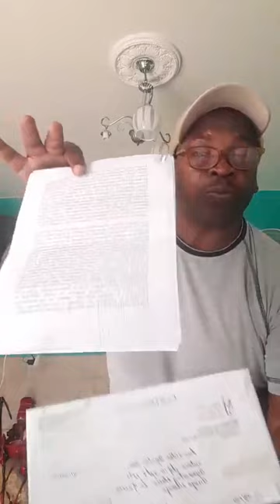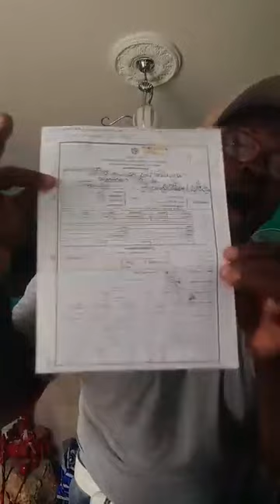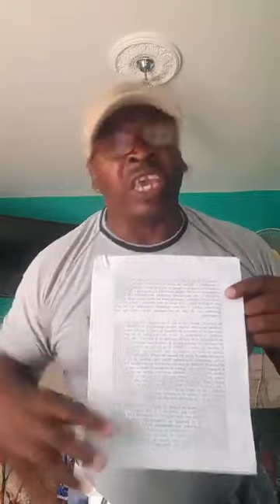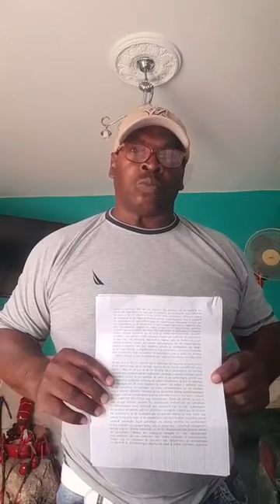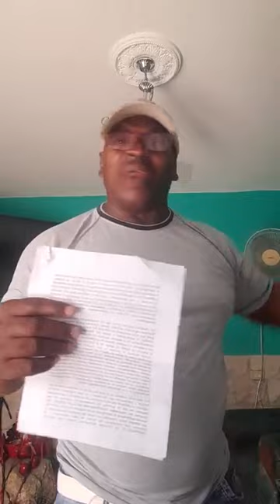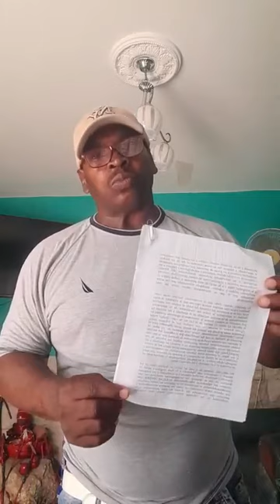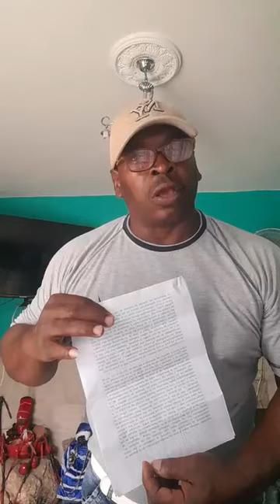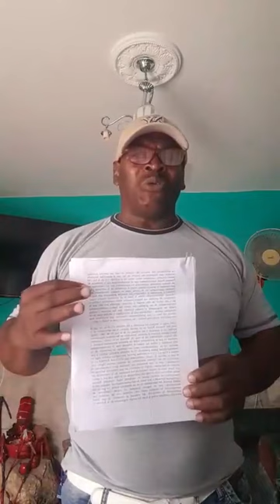Wilbon Wilbon transmitió en vivo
DIOS PATRIA LIBERTAD 🔥